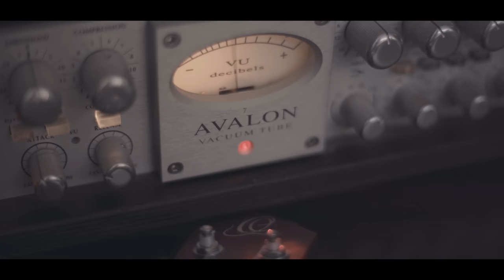Desde aquí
La cantautora Teresa Gutiérrez Vélez obtuvo el accésit en la última edición de los Premios por la Vida del Instituto de la Familia CEU con la canción ‘Desde aquí’. En la composición, la artista imagina el diálogo sanador entre un niño que espera desde el Cielo y su madre, que decidió abortar.
Teresa es alumna del grado de medicina de la universidad CEU San Pablo

Te esperamos el próximo 26 de junio a las 12:00 en Glorieta de Bilbao hacia Colón, MANIFESTACIÓN POR LA VIDA. ¡Apúntate!

Letra:

Tengo en las mejillas besos de nietos que no tendré
Tengo en la cartera la familia que no formaré
Tengo en la carpeta la carrera que no estudiaré
Tengo en las rodillas las heridas que nunca me haré
Tengo entre los brazos mil abrazos que no te daré

Deja de llorar,
Que ya te perdoné
Que aquí se está genial
Y desde aquí te cuidaré
Deja de llorar
Que yo nunca te culpé
Que me pongo en tu lugar
Y siempre te querré
Siempre te querré, Mamá
Siempre te querré

Cuando llegues al Cielo
Saldré corriendo a buscarte
Te cubriré con los besos
Que no he podido darte
Hay mil cosas que tienes que contarme
Y tenemos mucho tiempo para que pueda consolarte

Tengo entre los brazos
Mil abrazos que te daré

Deja de llorar,
Deja de llorar
Siempre te querré